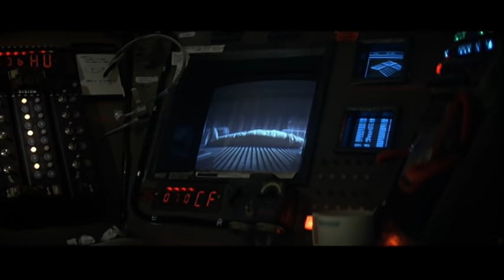Alien Made Funny: Alien Indigestion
In space... no one can hear you... dine ... See the rest

Follow @RiffTrax